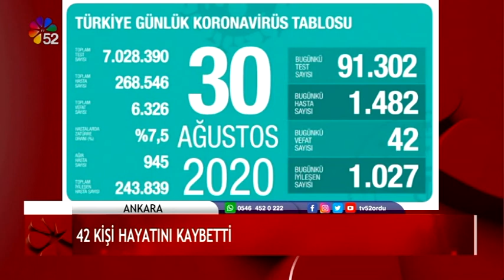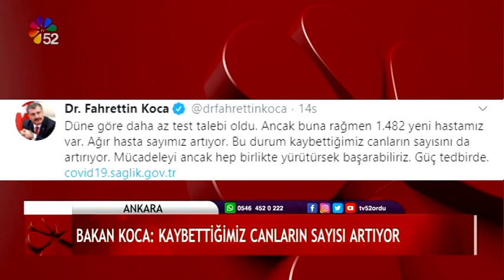31/08/2020 ANA HABER